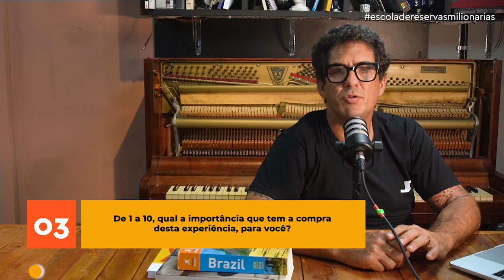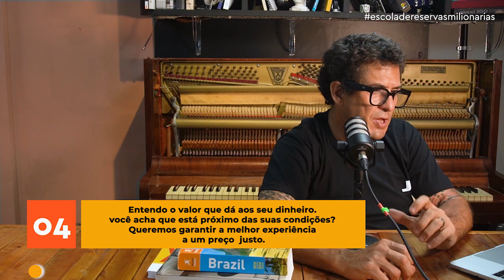PERGUNTAS PARA FAZER SEU HOTEL VENDER 10x MAIS | AULA #84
Entre para a Escola de Reservas Milionárias e aprenda a triplicar seu faturamento e sair da operação

O melhor vendedor não é o que mais fala, é o que mais ouve.

Faça as perguntas certas e venda 10x mais reservas diretas. Nesse vídeo, vamos te mostrar as PERGUNTAS PARA FAZER SEU HOTEL VENDER 10x MAIS.

♻ USE obrigadocoin e COMPARTILHE seu CONHECIMENTO com nossas lives